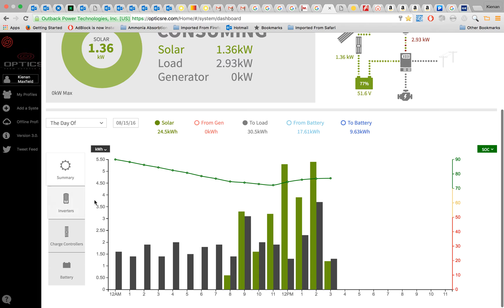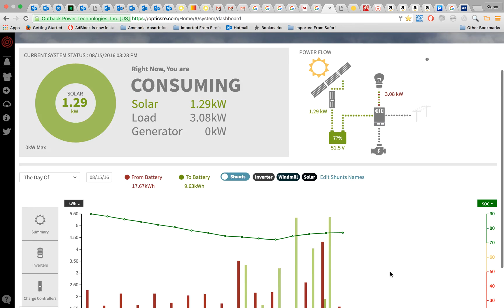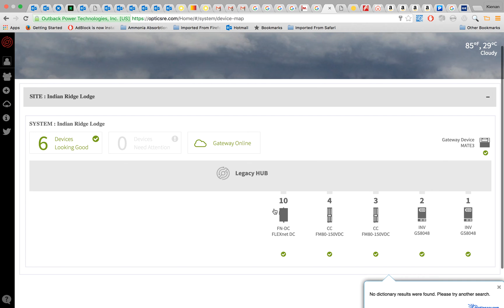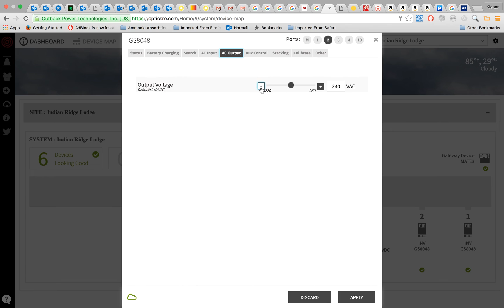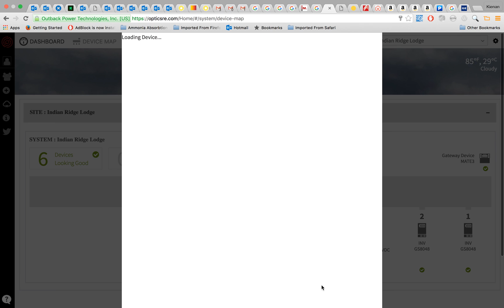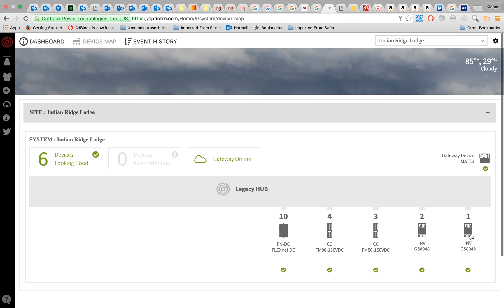Optics RE overview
This is a brief overview of Outback Power's Optics RE system monitoring and control.